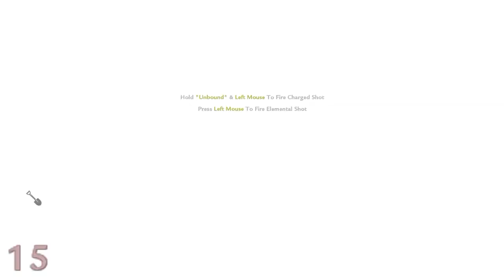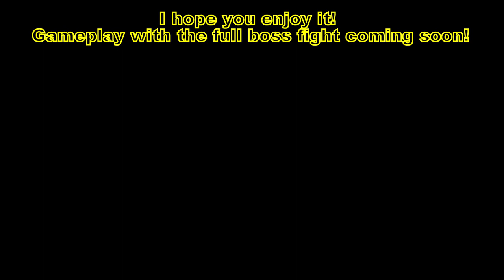Saloon Remastered - FULL MAIN EASTER EGG TUTORIAL / GUIDE ( World At War Custom Zombies )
• Created by ➡ FEARxReaper666